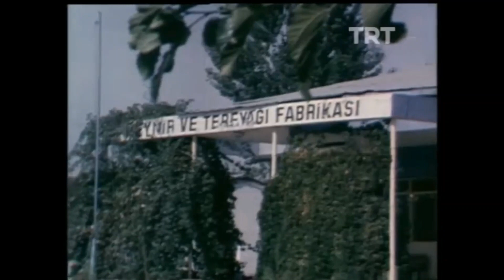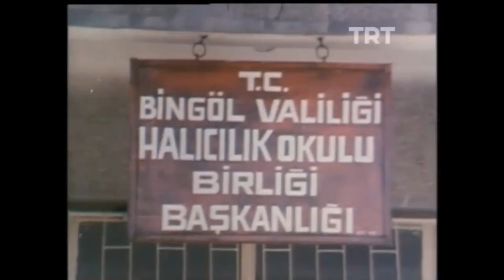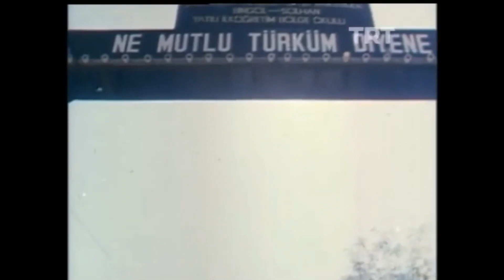Arşivden, 1985'li Yılların Bingöl'ü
TRT Arşivinden, 1985 yılı İl İl Türkiye Belgeseli..

Video: TRT